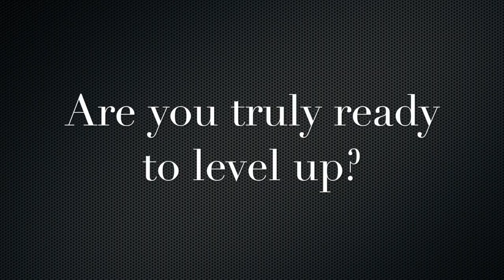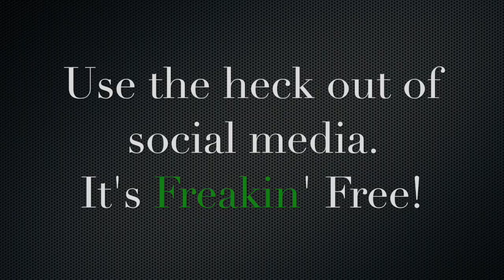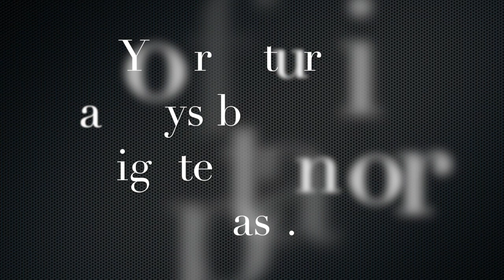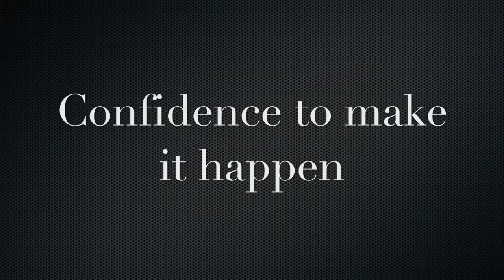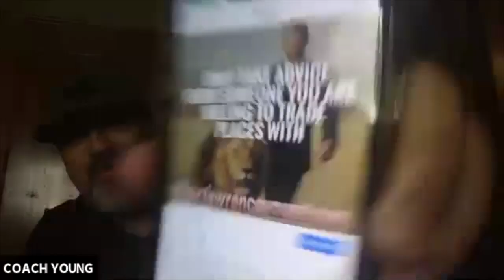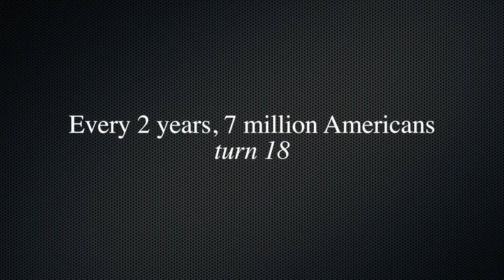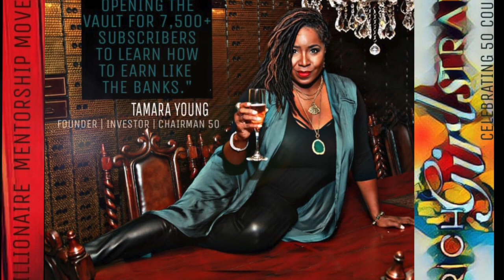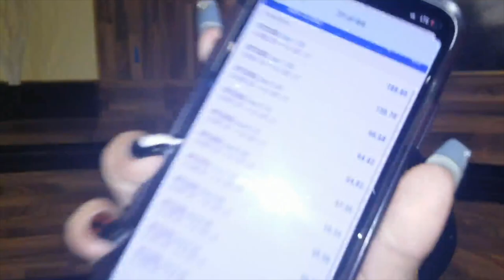Coach Young Locker Room Training - EPISODE #111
Team Locker Room Talk with Forex Trader | Highly Sought-After Global Financial Literacy Influencer |  Millionaire Mentor, Coach Lawrence Michael Young featuring Special Guests:  Master Traders Andre Campbell and Crypto Currency Master Trader Curtis Kobane Branch.

Join a team of men and women who are unstoppable.
Rich Guys Trade Established in 2016 by Coach Young -- Is A Powerful Wealth Movement. spanning 50+ countries, with thousands and thousands of subscribers.  It's an amazing brotherhood and sisterhood.  Inspiring,  Empowering  & Helping Each Other Learning How To Trade Currency and how to buy and hold Cryptocurrency.

This Episode #111 Is Fire -- It underscores the importance of taking the emergency brakes off and  stopping looking in your life's rear view mirror.  Too many times people live their lives in the rear view mirror.  Coach emphasizes, "The windshield is always 100 times bigger, because your future will always gonna be brighter than your past.  This call is to help you to  level up as far as your run to go Chairman and as a networking professional.  People are winning at a super high level in our eco system.  While people are complaining, millions of others, including our movement, are winning.  Success cares nothing about your excuses.  So stop making them -- Instead, get focused and plug in to win.

Follow the Founder of Rich GuysTrade Global Millionaire Mentor | IM Chairman 50, Coach @LawrenceMichaelYoung to learn more about how to grow real wealth and to discover 300 year old bankers secrets! The banks refuse to tell you their secrets and you were never told to ask what they do.  Plug in to Coach to learn how to multiply your money in a $7.3 Trillion-Dollar per day market just like the banks do daily, and they are using 𝗬𝗢𝗨𝗥 𝗠𝗢𝗡𝗘𝗬 so why can't you do it too!  To sign up for our mentorship and trading education program text Wealth To 71441 to be paired with a mentor and  to get exclusive access to thousands of hours of LIVE training and education that you can access 24/7!

DON’T try to do it all yourself:  No man is an island, nor do you have to become one. Leverage our tribe of educators and dominate!

Join our infinitely amazing, one-of-a-kind Forex, Crypto and Binary Options Trading Financial Trading Academy — An Educational Platform Attached To A Subscription Service offering intensely compelling wealth education. 2,000 hours of LIVE interactive trading room mentorship from 100 Top Educators to empower you with the skill-sets and knowledge to help you build real wealth & freedom Often imitated Never Duplicated
𝗙𝗼𝗹𝗹𝗼𝘄 𝘂𝘀 𝗼𝗻 𝘁𝗵𝗲𝘀𝗲 𝘀𝗼𝗰𝗶𝗮𝗹 𝗺𝗲𝗱𝗶𝗮 𝗽𝗹𝗮𝘁𝗳𝗼𝗿𝗺𝘀 𝗳𝗼𝗿 𝗺𝗼𝗿𝗲 𝗳𝗿𝗲𝗲 𝗶𝗻𝗳𝗼𝗿𝗺𝗮𝘁𝗶𝗼𝗻!

Watch us twice daily Monday - Thursdays 3pm est | 2 pm cst and again at 8pm est | 7 cst 100chairman.com